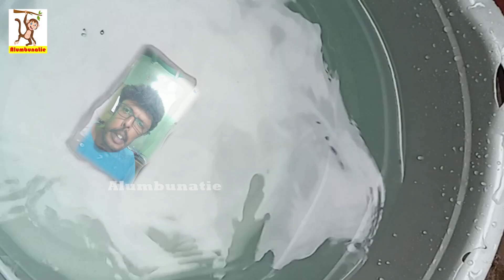MAGIC PHONE | FANTASY STORY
goundamani senthil comedy video,tamil youtube comedy,comedy videos,comedy videos tamil,tiktok videos tamil,tamil tiktok,stand up comedy tamil,stand up comedy,stand up comedy stage
,stand up comedy chennai,stand up comedy chennai guy,madurai muthu comedy,vijay tv comedy,vijay tv comedy show,mullaikothandam,munusamy,panamattai,rithu rocks

tamil comedy videos,kids story in tamil,kids videos for kids,youtube comedy,micset sothanaigal,nakkalites comedy videos,nakkalites comedy,

youtube comedy tamil,youtube comedy video,youtube comedy channel,youtube comedy short,youtube comedy channel in tamil,youtube short video,tamil youtube,
comedy video,comedy youtuber,comedy youtube series,alumbunatie,balaji comedy,comedy short video youtube,youtuber comedy tamil,kids videos for kids,kids comedy

stand up comedy chennai stand up comedy chennai guy madurai muthu comedy vijay tv comedy vijay tv comedy show